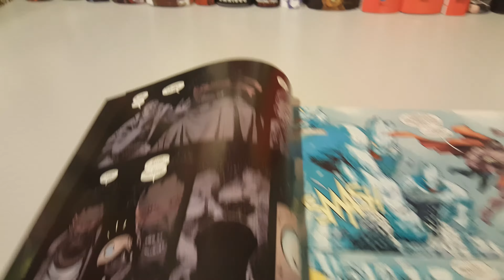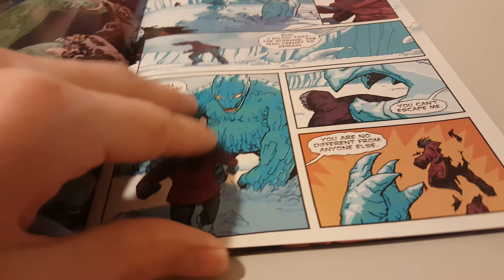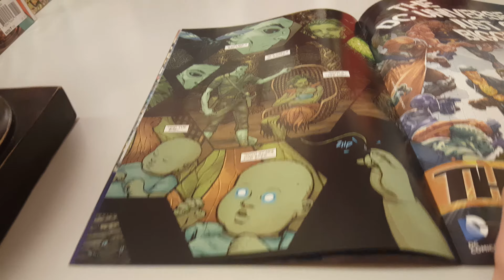Wonder Woman Vol 4 Issue 16 Overview